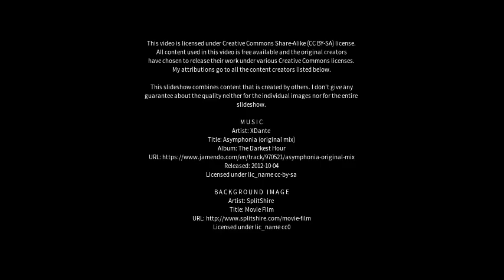Best places to visit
Best places to visit - Kouvola (Finland) Best places to visit - Slideshows from all over the world - City trips, nature pictures, etc.